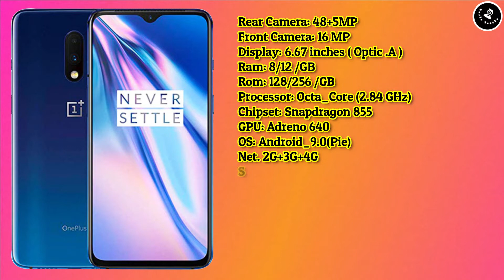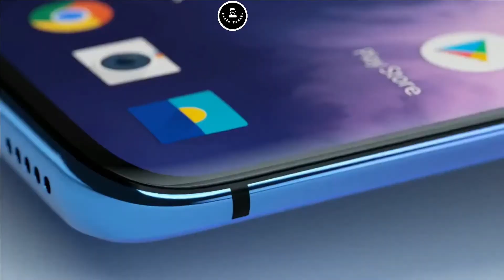OnePlus Latest Phone 2021 | ওয়ানপ্লাস এর সেরা ফোনগুলো | latest Smartphone 2021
Welcome to Basic Tottho. This video i will show OnePlus Latest Phone 2021 | Smartphone Price In Bangladesh| This channel you can find a lots of tips and tricks about Android mobile / YouTube updates / Mobile Reviews and Technical information .I am offering to learn something new about android phone mobile reviews and all YouTube updates. I speak about new apps some hidden options and some awesome tips what can make your phone fast ,easy and smart, all helpful tips and tricks .
Thanks.

best smartphone,
Smartphone important tips,
world best camera phone,
best camera smartphone,
best camera phone android,
world best camera phone 2021,
best smartphone,
Best smartphone,
best smartphone 2021,
smartphone 2021,
smartphone price 2021,
smartphone price in Bangladesh,
mobile phone,
mobile phone price,
best camera phone price,